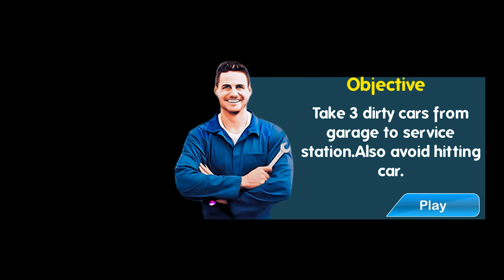Car Wash Garage Service Workshop 2020 (GameFit) | Android Gameplay HD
🚨 Car Wash Garage Service Workshop 2020 IOS Gameplay 🚨
🚨 Car Wash Garage Service Workshop 2020 (By GameFit) 🚨
🚨 Car Wash Garage Service Workshop 2020 Android Gameplay 🚨

If you love to play an idle car wash workshop cleaning simulator then your wait is over, come and run the amazing modern car wash shop and idle auto wash cleaning station. This idle car wash garage and repair service workshops have so many exciting tasks of multi-car wash and cleaning. So install this ultimate idle car wash cleaning simulator, service garage workshop, car driving and parking game. Enter a whole new world of automobile cleaning and service workshop. Have extreme fun by car driving and parking.